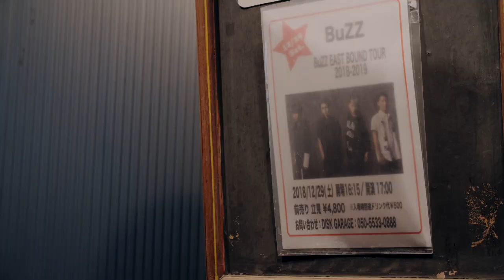BuZZ / #33 Nudie BuZZ Friday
毎週金曜日にBuZZのありのままをお届けする「Nudie BuZZ Friday」第33弾！

初の関東ツアー「BuZZ EAST BOUND TOUR 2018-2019」[12/14-3/1]の裏側を公開。
楽曲制作やリハーサル風景など"ありのまま"をお届けします。

ーBuZZとはー
2017年結成。ヴォーカル4人全員が作詞作曲、ライブ演出等も行い、
あらゆるジャンルを融合したエンターテイメントとクリエイティヴを追求し続けるバンド。